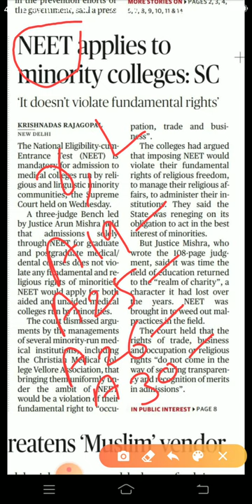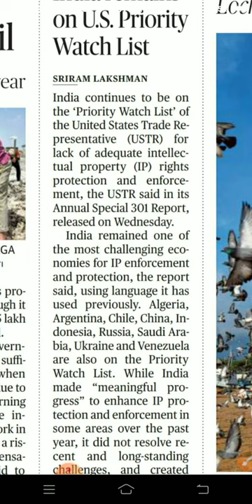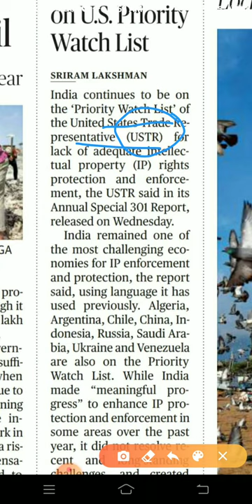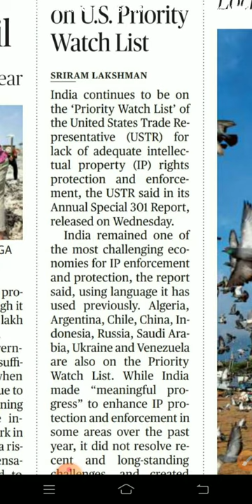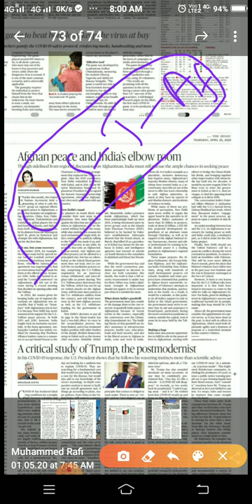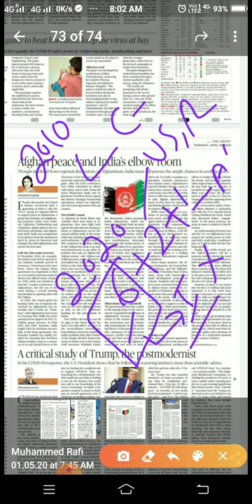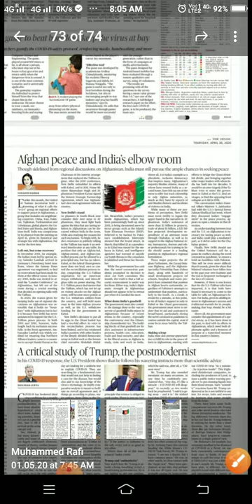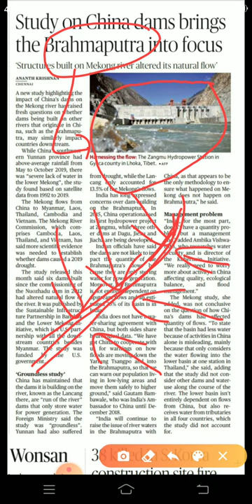The Hindu Analysis Malayalam 30 April 2020/IAS /KAS/ShEEN Edu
FRONT PAGE

India remains on U.S. Priority Watch List

NATIONAL

Govt. appoints Tirumurti as envoy to UN

INTERNATIONAL

Study on China dams brings the Brahmaputra into focus

OPINION

Afghan peace and India’s elbow room

Coping with today, planning for tomorrow

A critical study of Trump, the postmodernist

Limitations of online learning

A greater impact on women

President under probe

Strategic shift

India and the Chinese Missile

BUSSINESS

U.S. economy shrinks 4.8% in Q1, fall sharpest since 2009

Banks borrow Rs. 2,000 crore from RBI for mutual funds